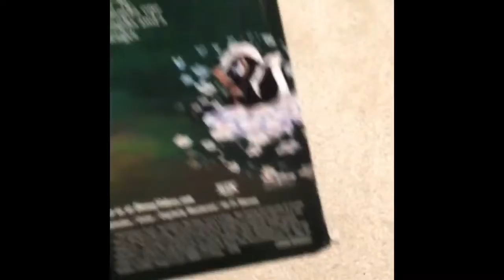In The Mix [VHS] (Ink Label)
From

Lions Gate Films
20th Century Fox